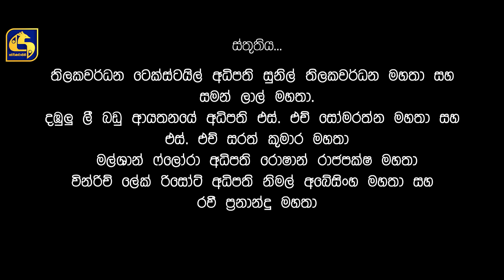Click Episode 113 || "ක්ලික් " ||14th November 2019